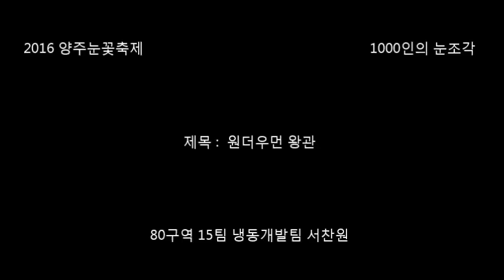2016 양주눈꽃축제 눈떼조각 15팀 146조 원더우먼 왕관 서찬원